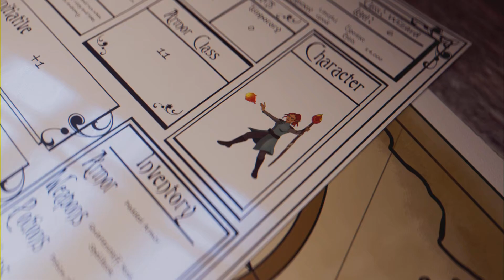Oninaki (PS4): 'Inherited Mysteries' trophy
Simply learn every skill in a Daemon's Skill Tree for the trophy.